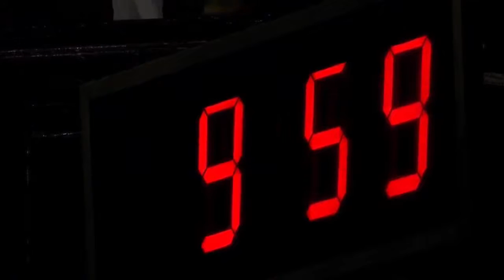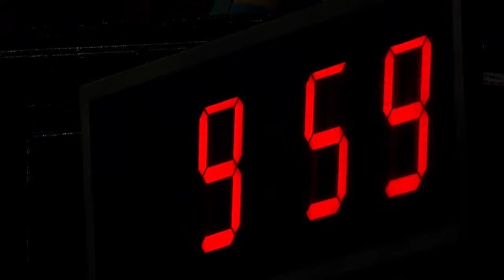சட்டப்பேரவையின் - பட்ஜெட் கூட்டத்தொடர் - 2022 - 23